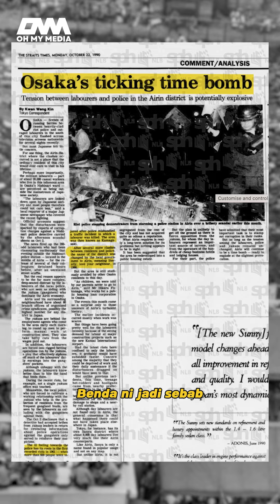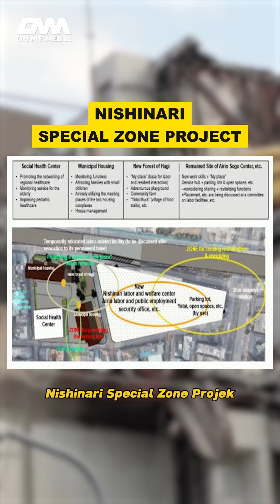Bandar Jepun yang Dirahsiakan dari Peta Dunia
🇯🇵 Kamagasaki, bandar 'rahsia' di Jepun yang 'disembunyikan' dalam peta dunia? 🗺️ Tersembunyi dan jarang didengari, Kamagasaki menyimpan pelbagai cerita yang tak ramai tahu. 😮